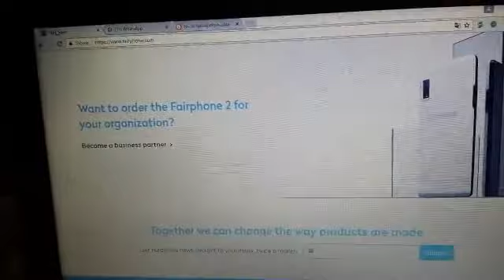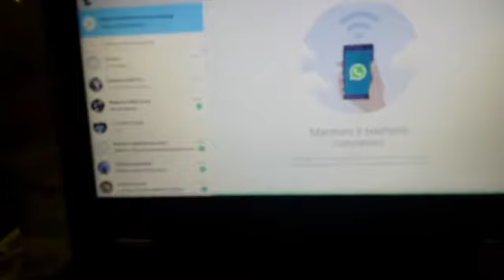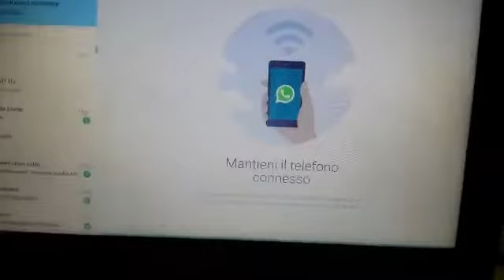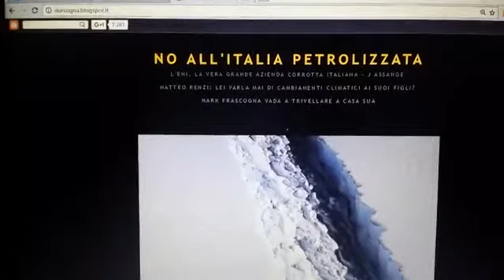Risparmio - telefonia cellulare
cellulari.mp4